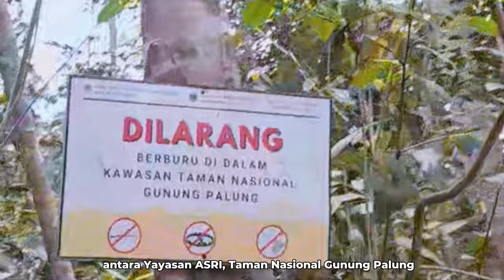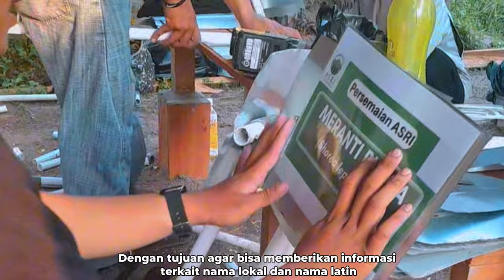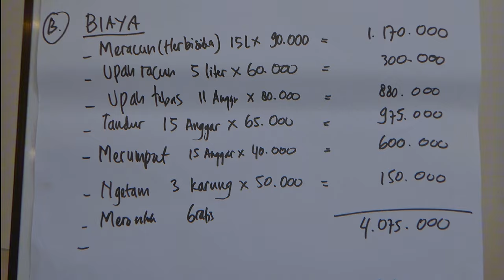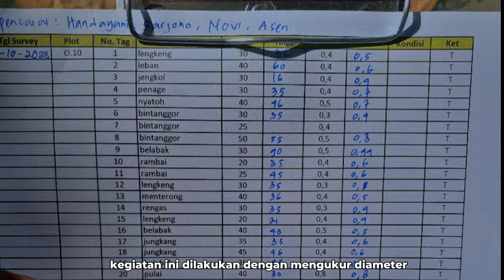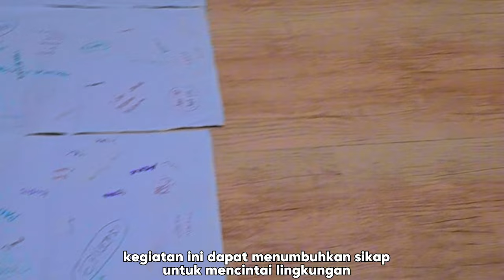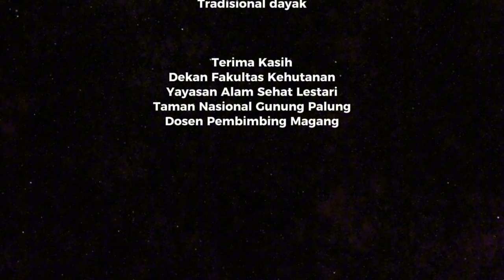KELOMPOK MITRA "YAYASAN ALAM SEHAT LESTARI"